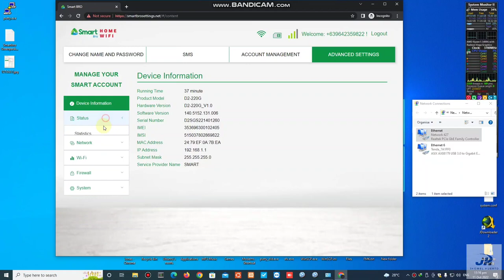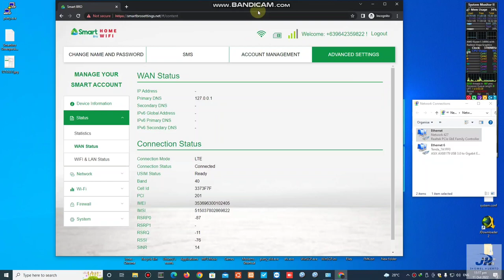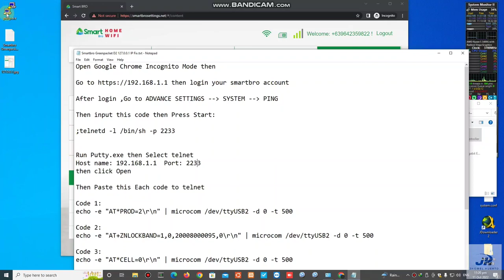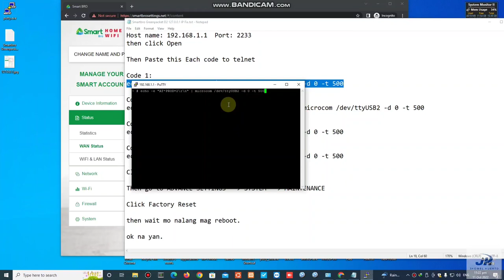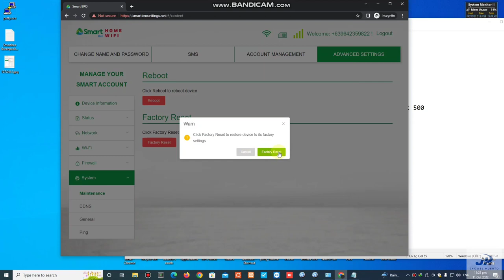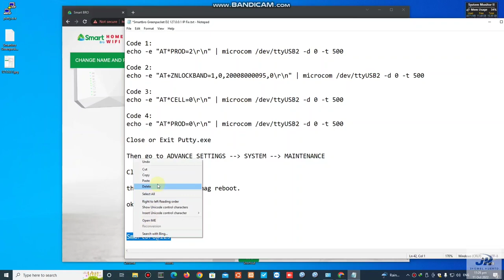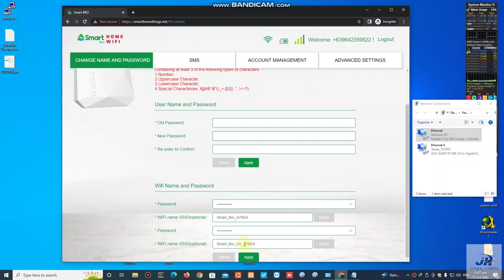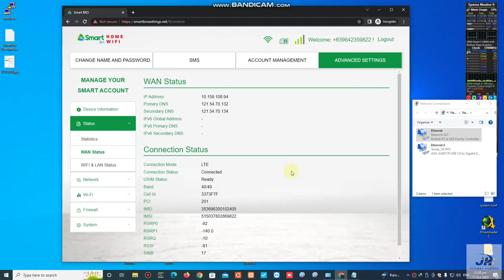Smartbro Greenpacket D2 No Internet 127.0.0.1 IP Fix Tutorial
Credits: Jerome Laliag